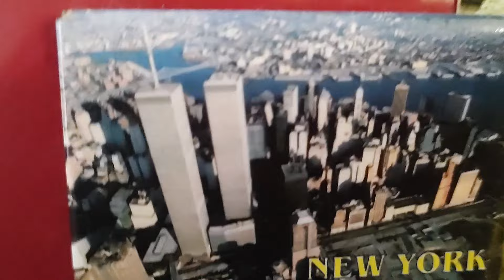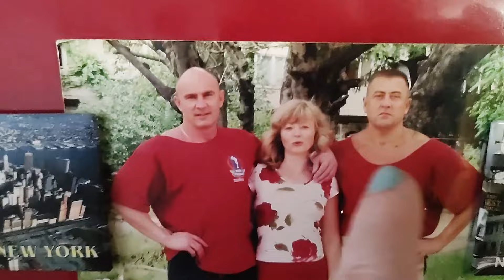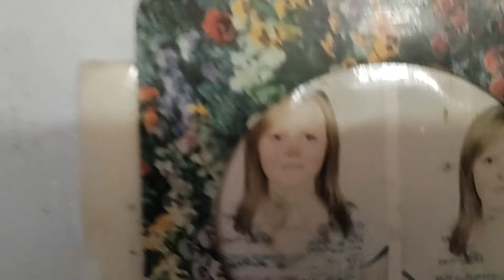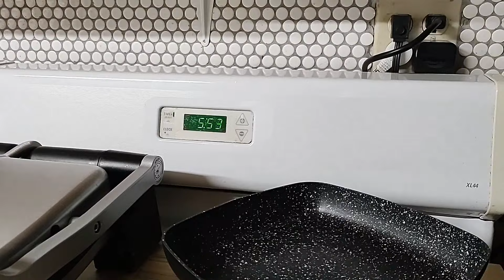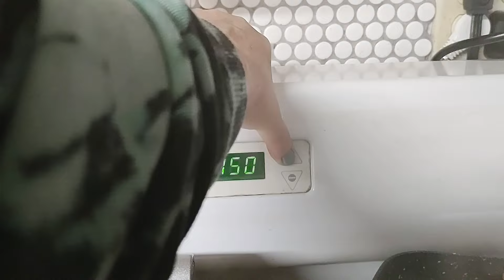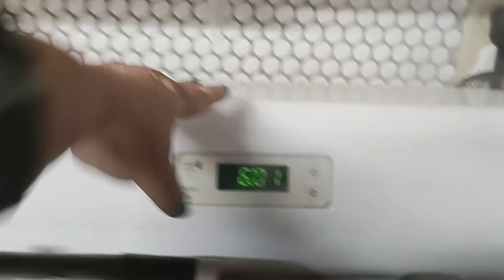Вдвоем на кухне/Владик готовит креветки, а я ему помoгаю.